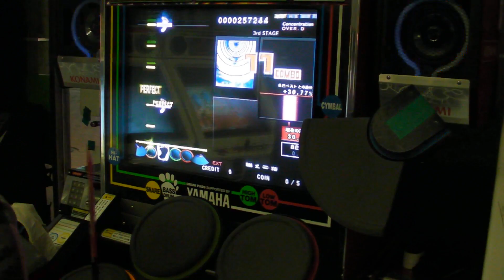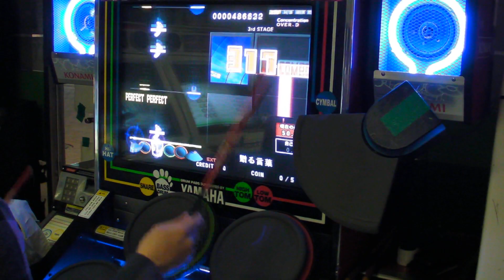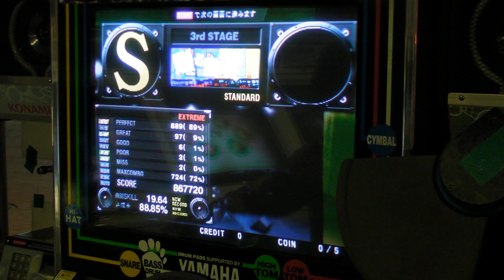DrumMania V8 - 贈る言葉 (EXTREME)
(1080p/60fps) DrumMania V8 - 贈る言葉 (EXTREME) - Player : OVER.D